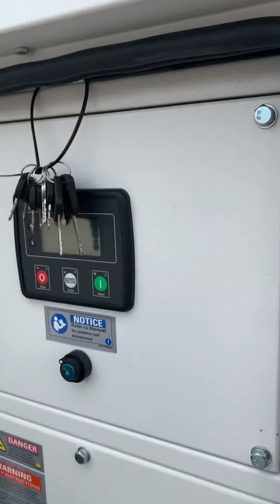22kVA Perkins Made in UK Diesel Power Generators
NOOR GENERATORS TECHNOLOGY- NGT